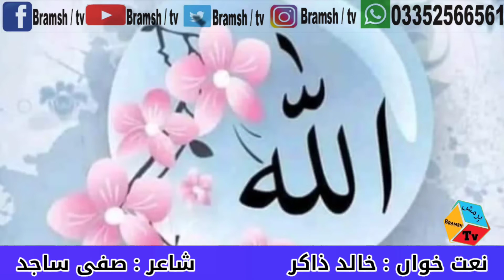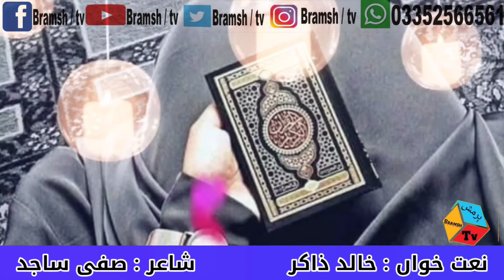|Brahui Naat|Naat khawan Khalid Zakir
بِرَمش ٹی وی نا فیس بُک پیج ئے لائک کبو او پُو سکُنا ویڈیوتا ہُرنگ کن یوٹیوب چینل آ سبسکرائب نا نشانے خلسا گھنٹی ئے ہم خلبو۔۔تینا ویڈیوتے تالان کننگ کن دا واٹسپ نمبر آ راہی کبو۔ 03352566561 .
 منتوار ۔